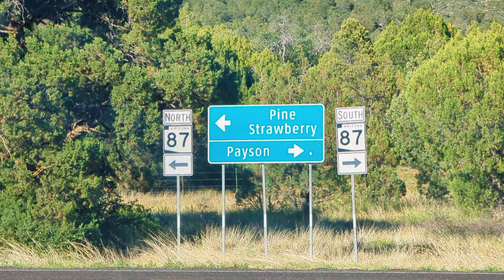Hiking Tonto Natural bridge State Park, Payson Arizona - Best natural obstacle course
Hiking Tonto Natural Bridge - Payson Arizona.

Embark on an unforgettable journey as we delve into the stunning Tonto Natural Bridge State Park, nestled in the picturesque town of Payson, Arizona. Join us as we share our awe-inspiring experience, basking in the radiant sunshine and perfect weather, while exploring the park's mesmerizing landscapes, enchanting waterfalls, serene creeks, and abundant birds.

Venturing into the park on a bright, sunny evening, we couldn't contain our excitement for the adventures that awaited us. From the very start, we were captivated by the park's ethereal beauty. Towering trees provided comforting shade, creating a soothing ambiance and shielding us from the warm rays of the sun. The air was filled with the delightful chirping of birds, accompanying our every step with a harmonious melody.

As we ventured deeper into the park, our hearts raced with anticipation, for we were about to witness the grandeur of the Tonto Natural Bridge. Our jaws dropped in amazement as we stood before this magnificent rock formation, marveling at its sheer size and timeless beauty. The crystal-clear creek flowing beneath the bridge added a touch of serenity, and the cascading waterfalls painted a mesmerizing picture that left us in awe.

But our journey didn't end there. The park revealed itself as the ultimate playground for adventurous souls like us. Each step we took felt like conquering nature's obstacle course. Jumping from one rock to the other challenged our balance, while narrow paths and rocky terrains put our hiking skills to the test. The adrenaline rush we felt as we overcame these challenges made the experience even more exhilarating.

Tonto Natural Bridge State Park is a hidden gem that should be on every nature lover's bucket list. The abundance of shade, the tranquil creeks, and the vibrant flora surrounding us created an atmosphere of tranquility and peace. It was as if time had slowed down, allowing us to fully immerse ourselves in the serenity of this remarkable place.

We wholeheartedly recommend visiting Tonto Natural Bridge State Park. Whether you're seeking an adrenaline-pumping adventure or a serene escape with your loved one, this park has it all. The harmonious blend of natural wonders and thrilling hiking trails offers an unforgettable experience that will leave you yearning to return.

Stay tuned for more captivating experiences and join us on this amazing journey as we uncover the hidden treasures of Tonto Natural Bridge State Park – a place that truly captures the essence of Arizona's natural wonders!